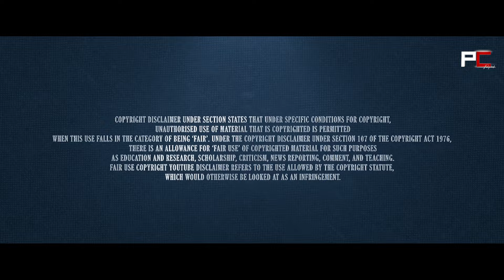The Great Mollywood Comeback 2024 Mashup | Manjummel Boys | Premalu | Bramayugam | AK | PC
Mollywood Comeback Mashup 2024
Edited By Akhilesh Rajesh